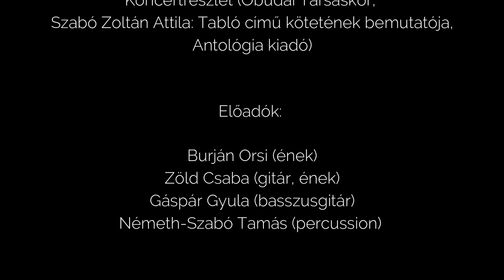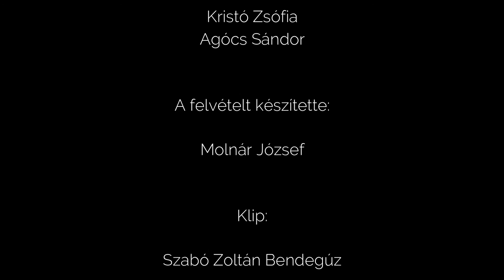Földvár aranya (Talány Akusztik, 2020)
Zöld Csaba - Szabó Zoltán Attila: Földvár aranya. Előadók: Burján Orsi, Zöld Csaba, Gáspár Gyula, Németh-Szabó Tamás. Külön köszönet Kristó Zsófinak, Agócs Sándornak. A koncertrészlet az Óbudai Társaskörben Szabó Zoltán Attila: Tabló című könyvének (Antológia kiadó) bemutatóján készült, 2020. szeptember 11-én. A kisfilmet készítette: Szabó Zoltán Bendegúz. A felvételt készítette: Molnár József. Eseményfotók: Molnár.PG.

Újnyugat Irodalmi Kör, FIXHD 2015 óta